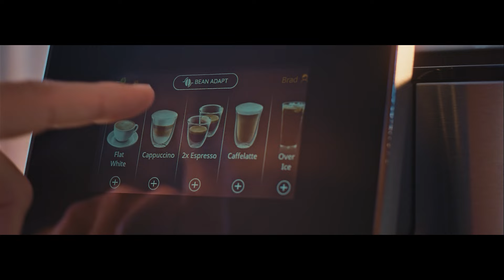Cea mai BUNĂ canotoare A SECOLULUI 🛶 ELISABETA LIPĂ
A dărâmat toate recordurile care i-au stat în cale. Și a început să facă propriile recorduri cu mâinile ei, îndelung muncite. A cunoscut durerea, în toate formele posibile. Singură în barcă, la dublu, în celebrul de acum “8+1” sau ca mamă.

Astăzi mama este recunoscută oficial drept cea mai valoaroasă canotoare a secolului XX, din întreaga lume. Și-abia de-aici încolo poate începe povestea.

Acest episod a fost oferit de DeLonghi.